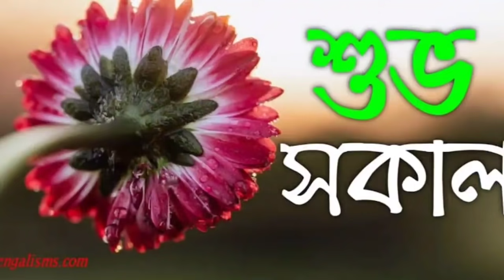Silchar, Karimganj, Hailakandi🔥 গ্রামোন্নয়নের কাজে অবাধ দুর্নীতি🔥চাল বিতরণ না করার সিদ্ধান্ত